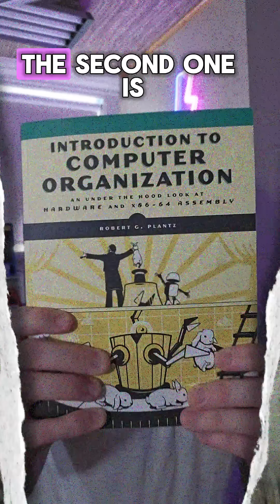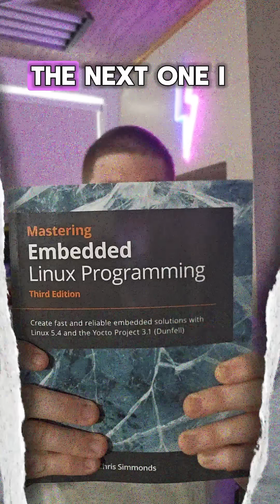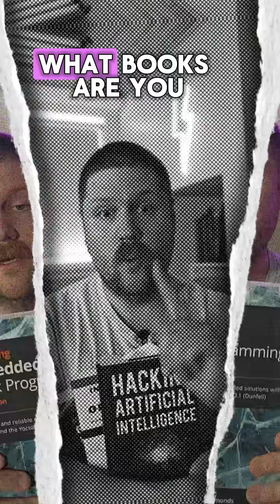3 Tech Books You MUST Read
- Accelerate your learning journey even further with a TCM Security certification.

Want some new reading material? Andrew Bellini is here with his must-read books anyone in tech or IT should add to their reading lists ASAP.

Watch this reel to see why he recommends the following:
“Hacking Artificial Intelligence” by Davey Gibian
“Introduction to Computer Organization” by Robert G. Plantz
“Mastering Embedded Programming” by Chris Simmonds

Now, what are your must-read picks? Share them in the comments!

P.S. We are retiring our PrivEsc courses, but you can grab them with lifetime access from now until May 8th.